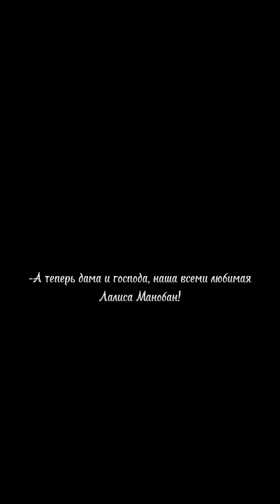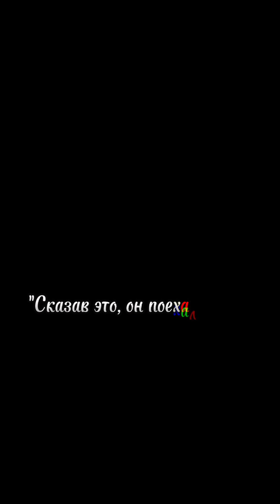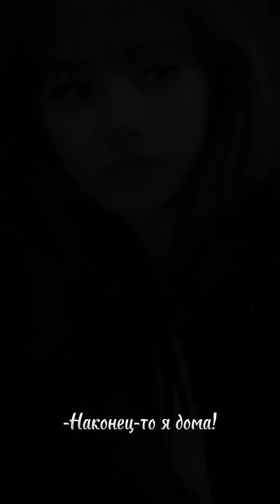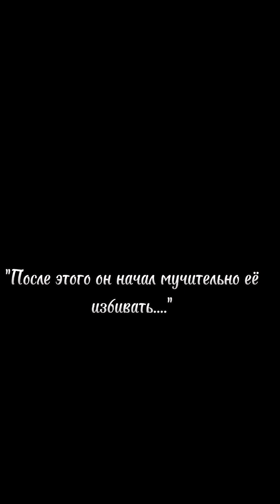Фанфик"Гангстер" 1 серия